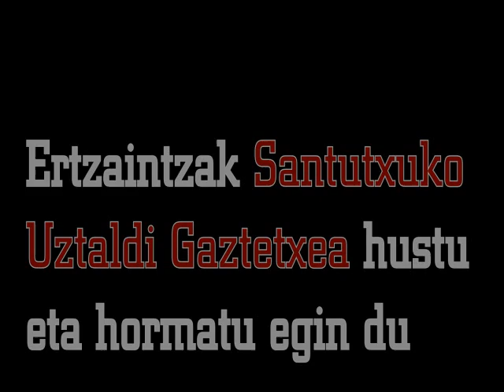Santutxuko Uztaldi Gaztetxearen desalojoa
Goizeko lehen orduetan Ertzaintza Santutxuko Uztaldi Gaztetxean sartu da eta hustu egin du. Ondoren langileek sarrera hormatu dute gazteak berriro sar ez daitezen, barruan zuten guztia berreskuratzeko aukera deuseztatuz.